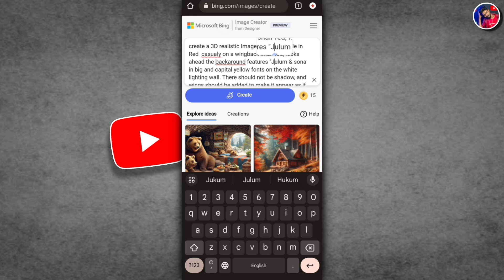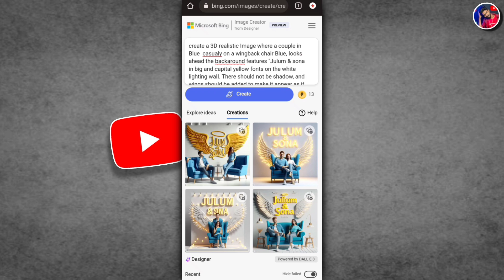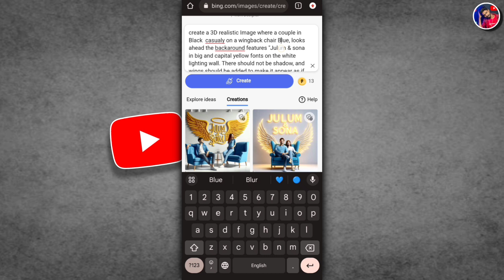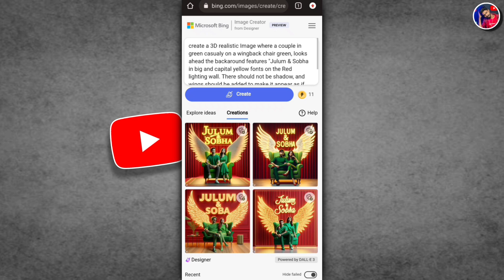3D Ai Couple Photo Kaise Banaye | Instagram 🔥 Trending 3D Ai Portraits Trend 2024 Bing Image Creator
3D Ai Couple Photo Kaise Banaye | Instagram 🔥 Trending 3D Ai Portraits Trend 2024 Bing Image Creator

🔥Instagram Trending 3D Ai Couple Photo 🥰 Kaise Banaye | Bing Image Creator Tutorial 3D Ai Portraits

😲Instagram Viral 3D Ai Cartoon Couple Video Editing 🥰😲 Bing Image Create Tutorial | 3D Ai Portraits

Instagram Trending 3D Ai Profile Picture | Viral Photo Editing 😲 Bing Image Creator Tutorial | 3D Ai

                        ∆ Prompts ∆

create a 3D realistic Image where a couple in Blue  casualy on a wingback chair Blue, looks ahead the backaround features "Julum & sona in big and capital yellow fonts on the white lighting wall. There should not be shadow, and wings should be added to make it appear as if he and she is an angel.

bing ai
3d whatsapp dp images
3d instagram profile picture
microsoft bing ai image generator
how to make 3d animation from bing app
viral photo editing
how to edit photo with bing app
3d image instagram trend
trending photo editing
bing
3d profile photo editing
how to create image from bing